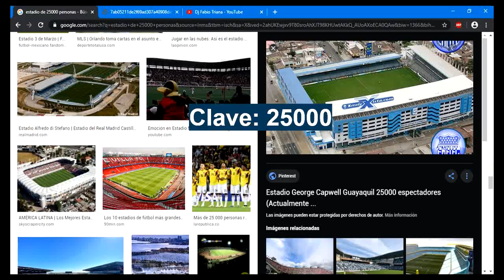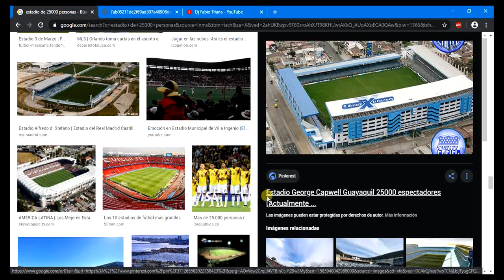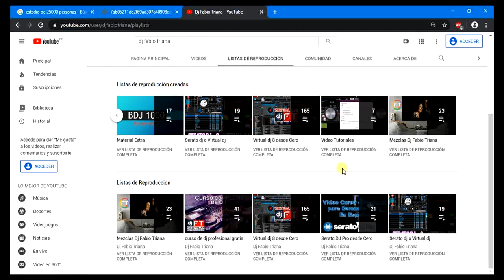25000 suscriptores + obsequio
para descargar el archivo